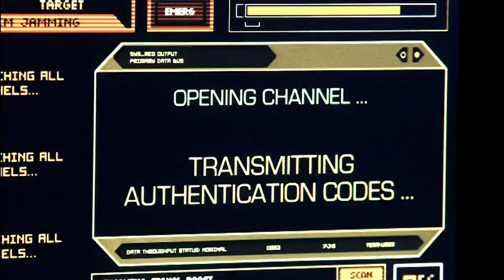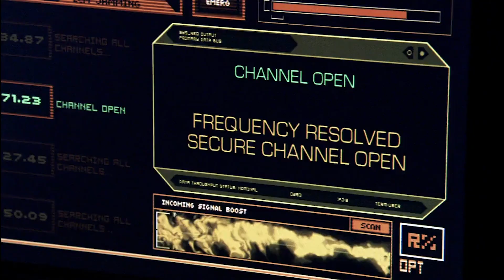Battlestar Galactica | A Message of Hope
Galactica finally makes contact with The Resistance and assures them he is coming to rescue them.

Season 3, Episode 1 "The Occupation" - Humans find various ways of living under Cylon rule on New Caprica; Adama plans a rescue mission.